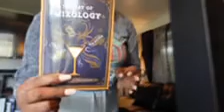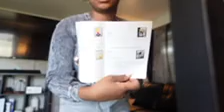Game night + unboxing + cooking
Game night with family unboxing a package I got from Amazon also cooking